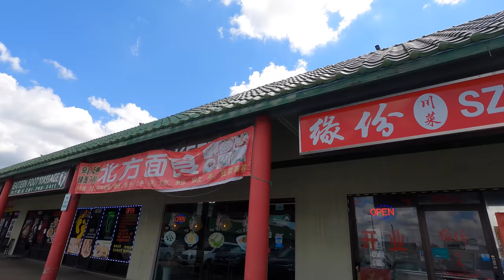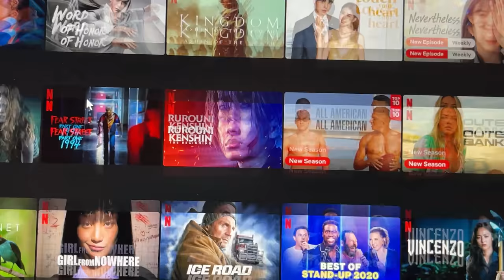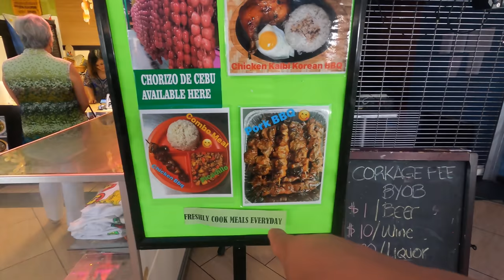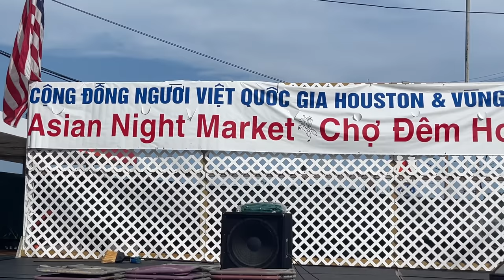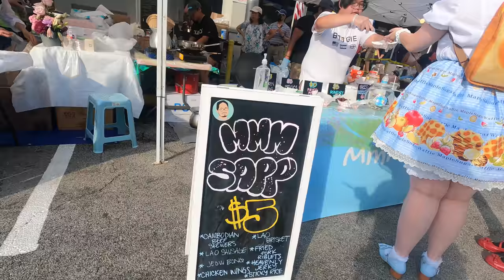Asian STREET FOOD FESTIVAL, Vietnamese STEAK & EGGS & Filipino HIDDEN GEMS in HOUSTON TEXAS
Spent a day in Houston Texas trying out Vietnamese breakfast, finding a hole in the wall Filipino joint and checking out the local Asian food festival

Restaurant I went to:
Pho Bò To & Bò Né
8388 W Sam Houston Pkwy S Ste 162, Houston, TX 77072